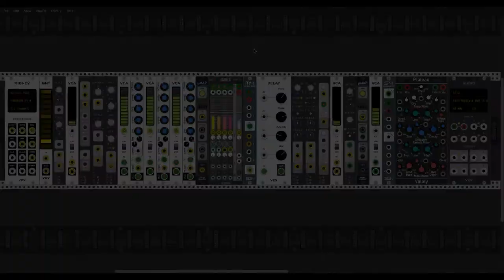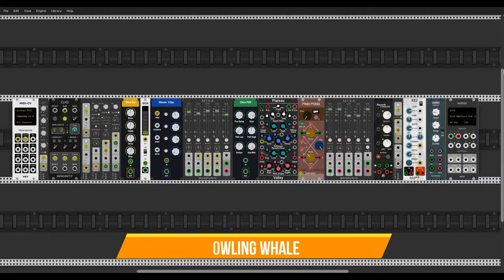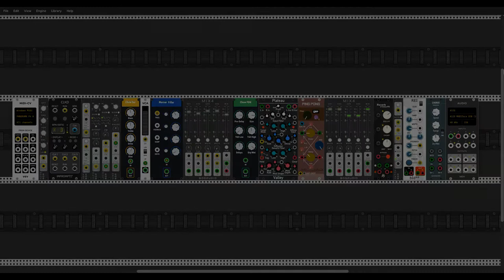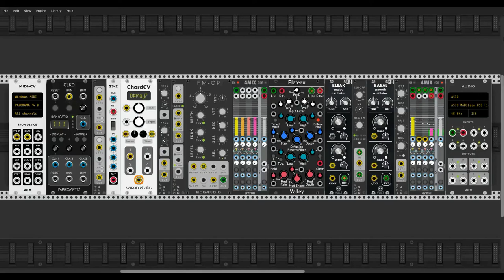Eurikon Free Instruments 1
Here are 4 instruments.
These can be loaded as a VCV patch file or Stoermelder Strip.

Included are the VCV patch files, Stoermelder Strip files, module list description.

If you have any questions about these patches,